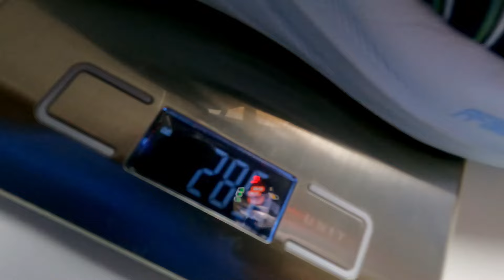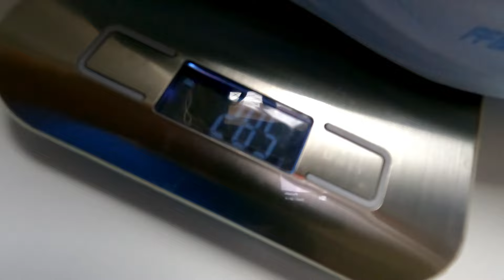ASICS GEL-Nimbus 26 em detalhes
Primeiras impressões do tênis ASICS GEL-Nimbus 26, um tênis pra quem busca amortecimento para suas corridas mais leves e pouca intensidade.

Onde comprar:
ASICS Nimbus 26

Trilha Sonora: Everytime I Fall - Hallman